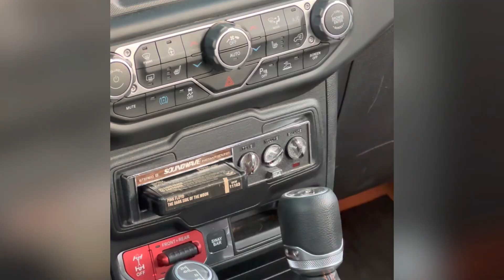concepts #2023 4xe easterjeepsafari jeep sideburn scrambler392 departure cherokee4xe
Had an amazing time being able to hit ejs2023 easterjeepsafari in moab on hellsrevenge with @Quadratec @BestopTeam @Jeep @motorcitymatt @motorcitygarage @semashow everyone has done an amazing job this year. We even caught a few glimpses of some oldies getting loaded up